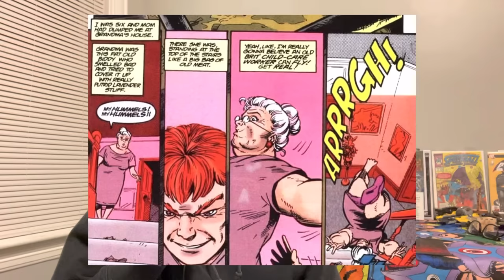Spider-Man’s School Bully is a Thousand Spiders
The Thousand is Spider-Man’s Scariest Villain Ever.